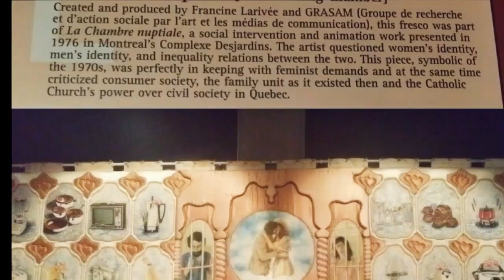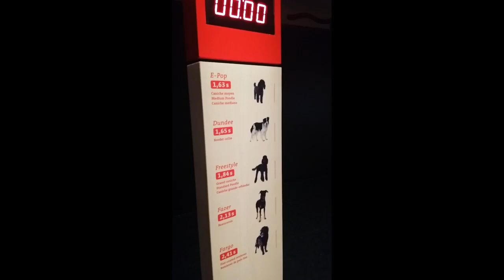Quebec City + Musee de la Civilisation (Museum of Civilization)